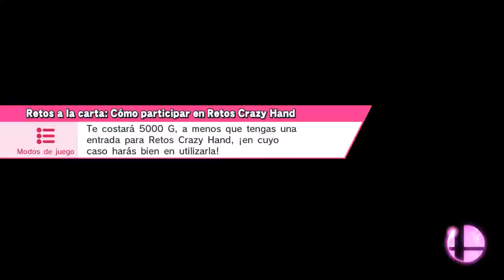Entrenamiento con Bubba IV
Internet / Con amigos / Smash
Pueblo Smash
Mario, Corrin